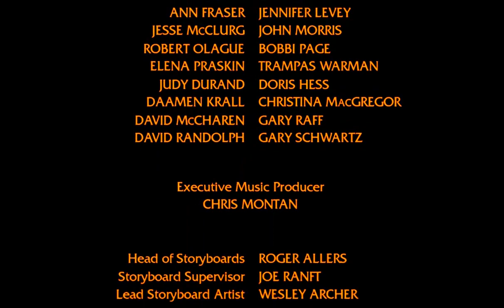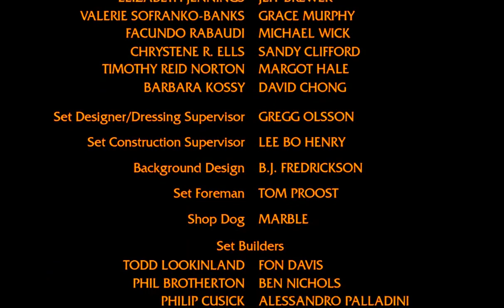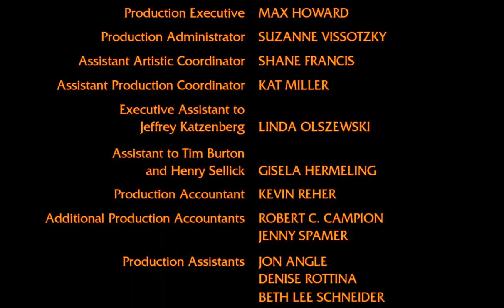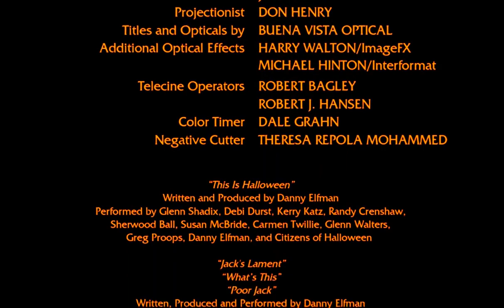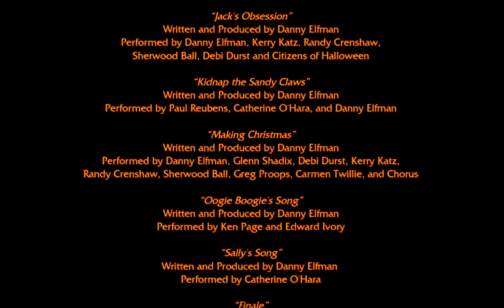The Nightmare Before Christmas End Credits (for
for @GhibliFanReturns
to @TheOO7ProductionsReturn @puppetsgirl3536 @GuppyGilReturns @GuppyOona @madelinehattertea @GuppyGoby @Darlyy_Slayz @Itx_Queen_Briar @LizzieHeartsTheQueen @KittyCheshire24